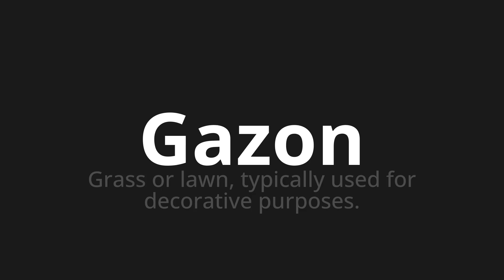How to pronounce Gazon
Master the Pronunciation of 'Gazon Which Means Gazon' - which means : Grass or Lawn, typically used for decorative purposes. 📝 with @HTPronounce 🎓🗣️ - [Your Guide to French]

Learn to pronounce 'Gazon' perfectly in French with our easy and engaging tutorial by @HTPronounce! 📖📽️ In this comprehensive video, we provide you with native speaker examples 🗣️👂 and phonetic breakdowns 🎵 to ensure you get the pronunciation just right.

How to say Grass in French